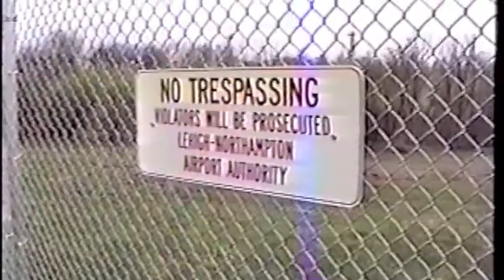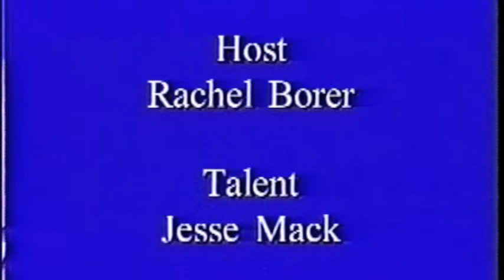Rock Talk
Once upon a time, Corey Hersh wrote a bit for a college course in television production or some such thing.  He wrote a little comedy bit and needed someone to act in it.  Foolishly, he chose me.

If I recall correctly, he was nervous about trying to direct the show live, so he maximized the opening and closing credits and pre-taped as much as he was allowed to beforehand.

It's entirely dumb (Chick Rodman?  Chestnut Buttonwood?  Dude, Where's My Scooter?), but I love it anyway.

Just like everything I did with Corey, and just like everything I've done since, it was thrown together quickly with little regard for quality.

He got an A.  Boom.